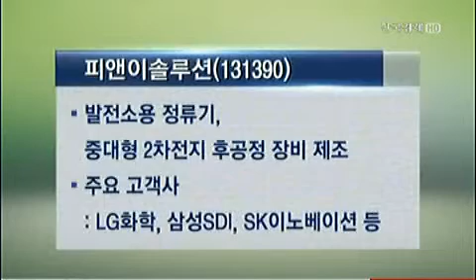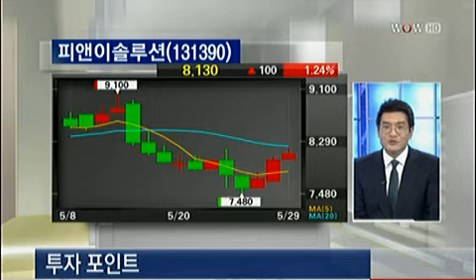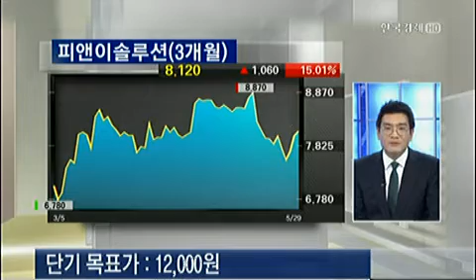[테마를 잡아라] 여름 전력난 수혜주 '피앤이솔루션(131390)'_2013년 5월 29일 방송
박인혁 스누라리서치 팀장